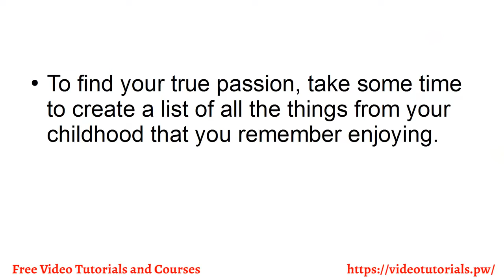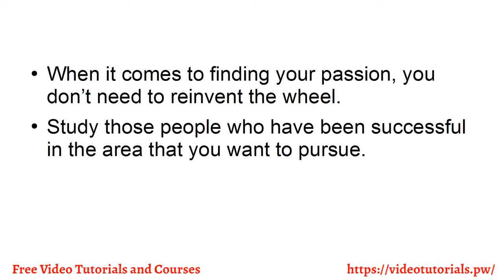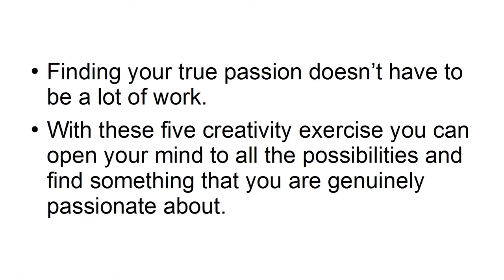Video 5 Find Your True Passion With These 5 Creativity Exercises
Some mornings you may feel that there is something deeper and more fulfilling that you could be a part of, but you don’t know what it is or how you can obtain it. You feel the pull toward something,
but you can't pin it down, and it frustrates you. You may wake up wondering, what your purpose is in life and what your true calling really is. You may have heard the stories from musicians and
writers who have felt their calling their entire lives, and you wish, deep down, that you had this same kind of knowing to pull your forward.
More and more people are choosing to reinvent themselves and discover their true calling and purpose in life rather than continuing to work in a job they hate and living someone else’s purpose.
The choices that each person makes throughout their lives are what create the reality in which they live. Each decision they make comes with its own set of possible outcomes. Some of the questions that people routinely ask themselves are, “why am I here?” and “what am I supposed to be doing with my life?”
If you haven’t discovered your life’s purpose and true calling yet, don’t worry, you’re not alone. Many people are in search of their true mission, or true calling in life, which is indeed a worthy endeavor. Recent studies have shown that when you know your sense of purpose in life, you can add an extra seven years of additional life expectancy. However, finding your true calling can be a bit challenging because it can be an extremely abstract and ambiguous process. When it comes to discovering and fulfilling your true calling, it can help if you make the process more concrete and actionable

Knowing your purpose may compel you to take on more challenges that will help to stretch you as much as they inspire you.
Just like a boat that is under power can handle any size wave if it is perpendicular to it when an explicit purpose powers you there is little that you can't do. If you find that you are stuck in a life that you don’t enjoy, maybe it’s time for you to take the first step in finding your purpose and fulfilling your true calling in life

Translated titles:
Video 5 Encuentra tu verdadera pasión con estos 5 ejercicios de creatividad

Video 5 Finden Sie Ihre wahre Leidenschaft mit diesen 5 Kreativitätsübungen

Vidéo 5 Trouvez votre vraie passion avec ces 5 exercices de créativité

Vídeo 5 Encontre sua verdadeira paixão com estes 5 exercícios de criatividade

वीडियो 5 इन 5 रचनात्मकता अभ्यासों के सा

Video 5 Teangan Passion Leres anjeun Sareng ieu 5 Kreativitas latihan

Video 5 Pata Unyoovu Wako wa Kweli Na Mazoezi 5 ya Uumbaji

Video 5 Hitta din sanna passion med dessa 5 kreativitetsövningar

Видео 5 Эҳсосоти ҷолиби худро бо ин 5 эҷодӣ эҷод кунед

வீடியோ 5 இந்த 5 படைப்பாற்றல் பயிற்சிகள

ఈ 5 క్రియేటివిటీ వ్యాయామాలతో మీ నిజమై

วิดีโอ 5 ค้นหาความรักที่แท้จริงของค

Video 5 Bu 5 Yaratıcılık Egzersizleri ile Gerçek Tutkunuzu Bul

Відео 5 Знайдіть свою справжню пристрасть за допомогою

ویڈیو 5 آپ کے حقیقی جذبہ کو ان 5 تخلیقی مشقوں کے ساتھ تلا